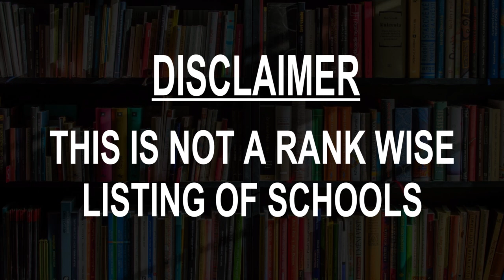Schools around Krasnoye Selo, Russia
Must Watch.. Best Schools around Krasnoye Selo

Click on Bell ICON to get the notification of New Videos.This is not rank wise listing of Top Schools in Krasnoye Selo, it's the list of best Schools around Krasnoye Selo as per the ratings given by our users.

Listed Schools:

Ulitsa Spirina, 2, к. 3

School № 270
Prospekt Lenina, 88

Secondary school № 270
Ulitsa Osvobozhdeniya, 29, к. 3

Средняя общеобразовательная школа № 262
Ulitsa Lermontova, 23А

Detskiy Sad
Gatchinskoye Shosse, 6А корпус 3

St. Petersburg Children's Music School № 34
г. Санкт-Петербург, г. Красное Село, Saint Petersburg, Russia

Professional'nyy Litsey Lenoblpotrebsoyuza
корп. 1, Prospekt Lenina, 43

Krasnosel'skoy Svyato-Troitskoy Tserkvi Voskresnaya Shkola Dlya Detey
Prospekt Lenina, 108

Dance Studio 'Deja Vu'
Krasnogorodskaya Ulitsa, 17

Государственное бюджетное общеобразовательное учреждение Средняя общеобразовательная школа N 382 Красносельского района Санкт-Петербурга
Кингисеппское шоссе, 10, к. 4 лит. А

Buddhawithara Спб
Dachnaya Ulitsa, 182